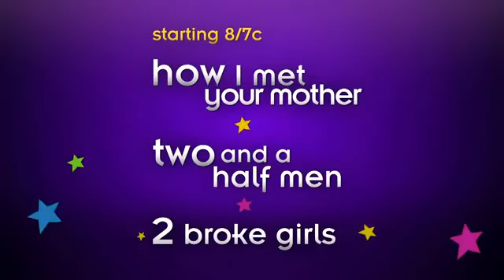CBS Monday | The New Season Begins September 19 (2011)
2011 promo for CBS Monday featuring How I Met Your Mother, Two And A Half Men & 2 Broke Girls.